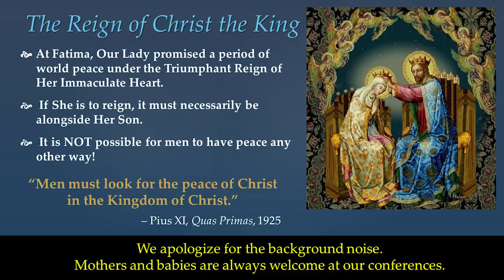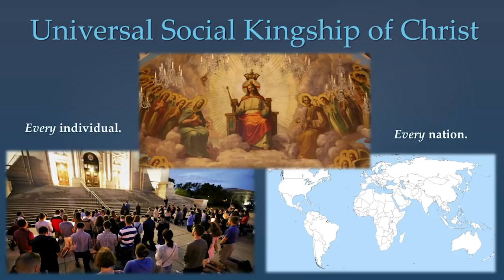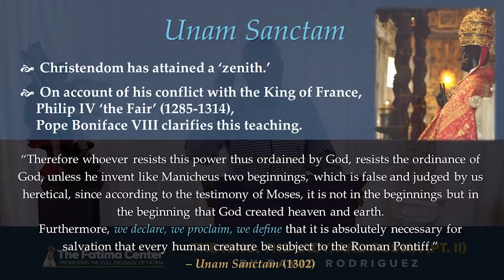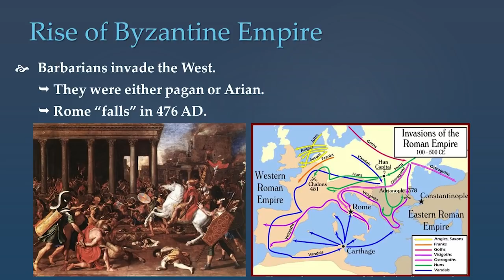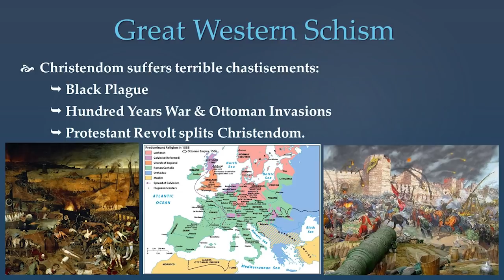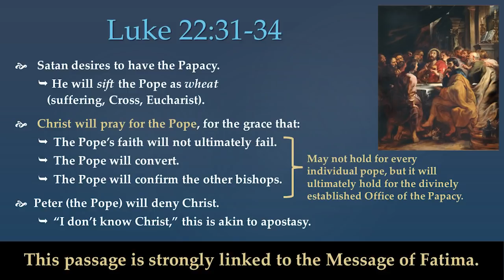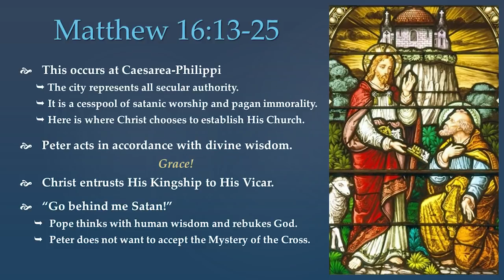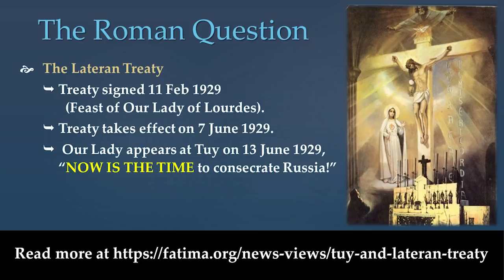The King, The Lady, and Fatima (Part II) - David Rodriguez